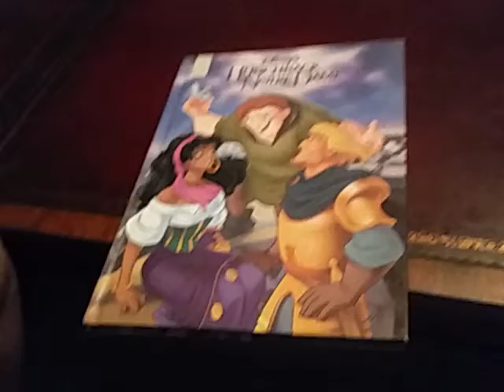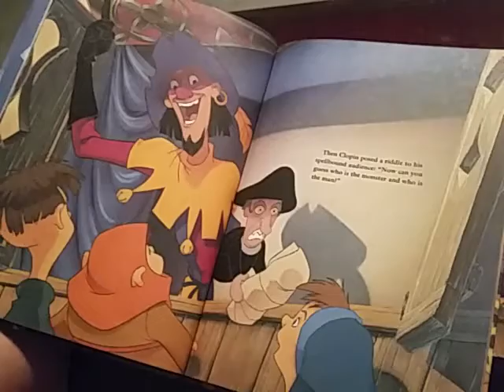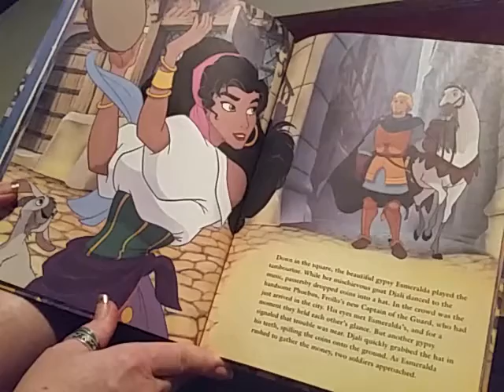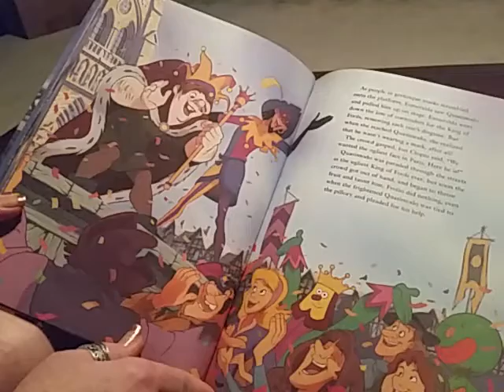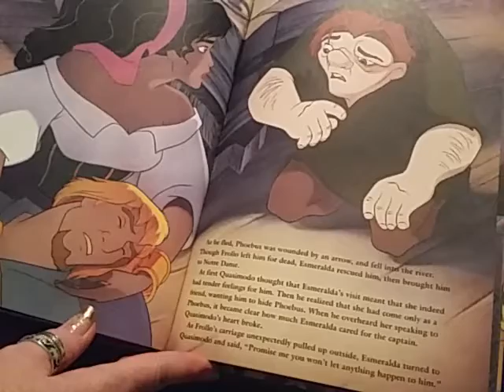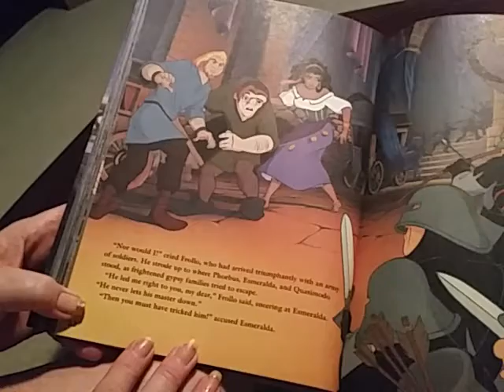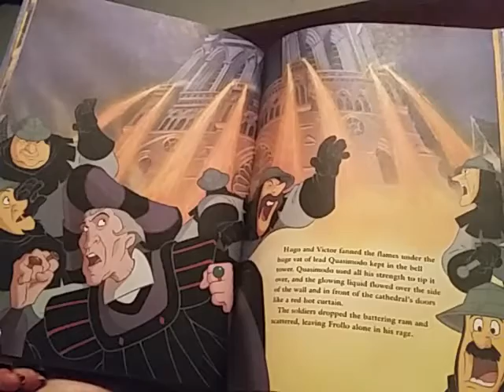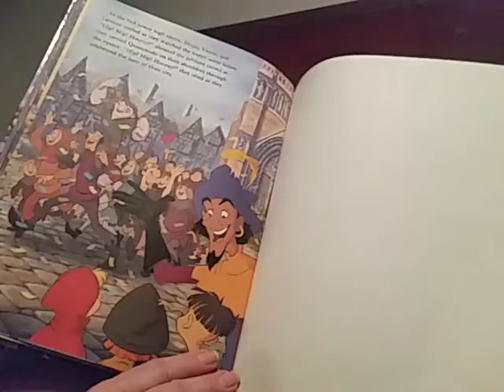The Hunchback of Notre Dame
This is a Fairytale About a Man Who Lived in a Bell Tower, And Becomes the Hero'